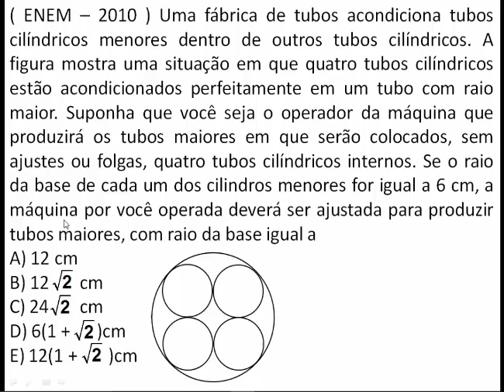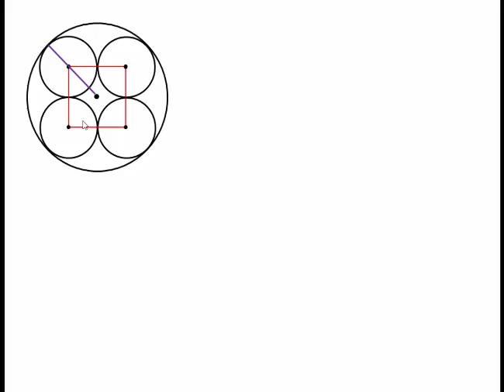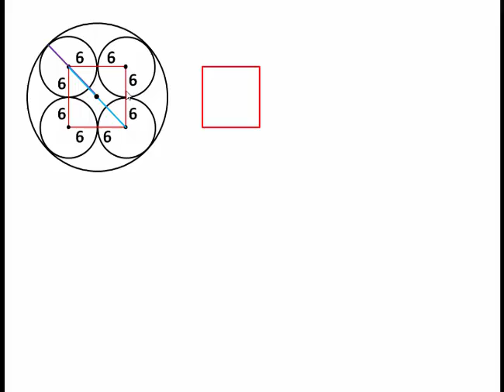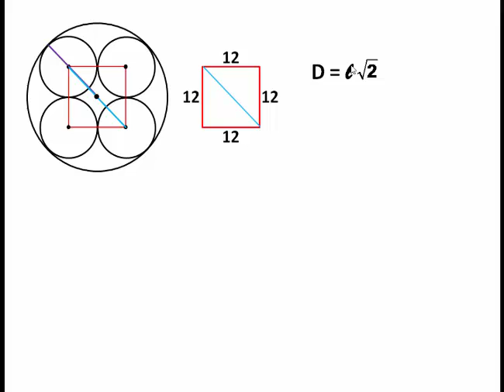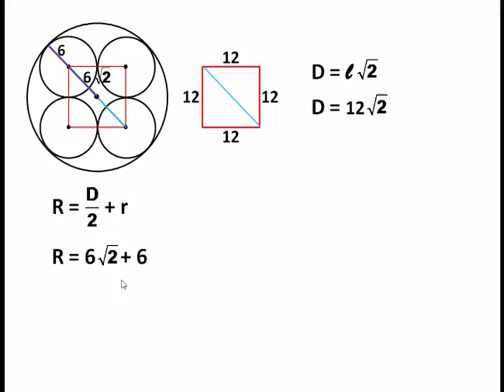(ENEM-2010) Uma fábrica de tubos acondiciona tubos ....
Uma fábrica de tubos acondiciona tubos cilíndricos menores dentro de outros tubos cilíndricos. A figura mostra uma situação em que quatro tubos cilíndricos estão acondicionados perfeitamente em um tubo com raio maior. Suponha que você seja o operador da máquina que produzirá os tubos maiores em que serão colocados, sem ajustes ou folgas, quatro tubos cilíndricos internos. Se o raio da base de cada um dos cilindros menores for igual a 6cm, a máquina por você operada deverá ser ajustada para produzir tubos maiores, com raio da base igual a: